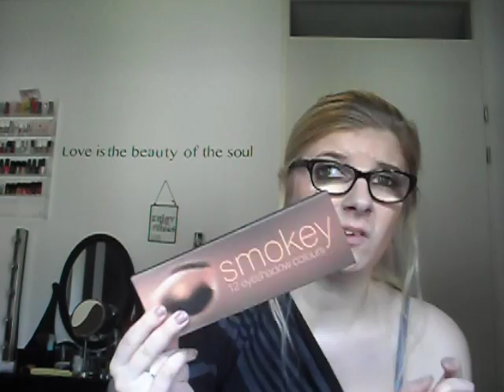Fail producten mei & juni 2016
Ik laat de producten die mij zijn tegengevallen van mei & juni zien.